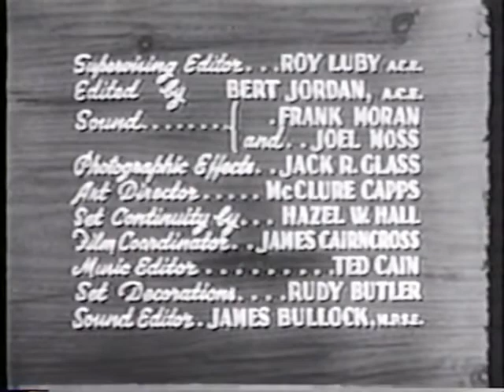The Stu Erwin Show - The Trouble with Father | S1 – Ep10 | Problem Party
"Problem Party"
Jackie steals the school's skeleton the same day Mrs. Bracker complains to Stu about kids' pranks and crazy parties. The skeleton is to scare the guests at the Erwin gathering but a couple of mishaps change who gets frightened.